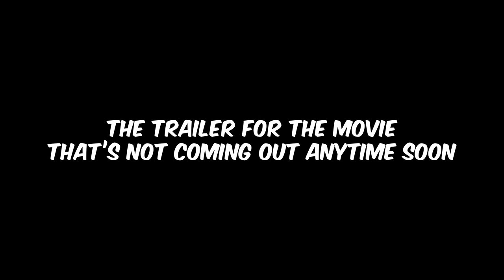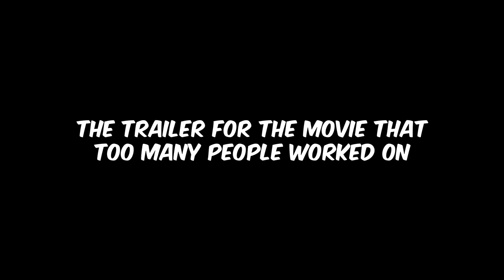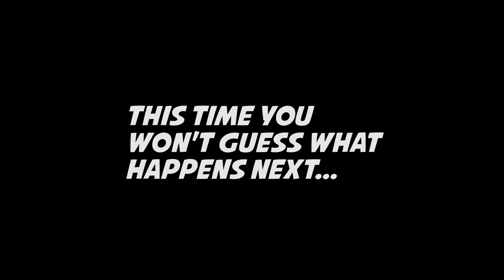Types of Movie Trailers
When you go to the movie theatre to watch the new Marvel or Star Wars movie you’re gonna get stuck watching the trailers for the films coming soon. There’s different types of trailers you’re gonna see such as the trailer that reveals too much of the plot to the trailer for a movie that should’ve ended two sequels ago…

OUTRO MUSIC
A'Donzo - All I Want